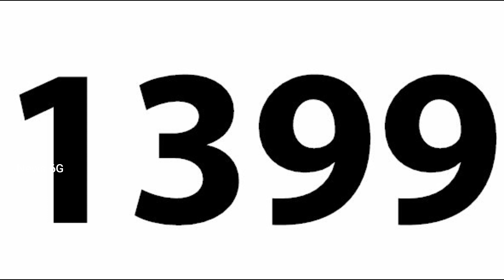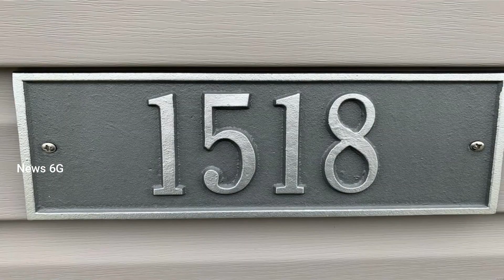kabeer das life story in telugu | biography in telugu | News6G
క‌బీర్ భౌతిక కాయం కోసం
హిందూ, ముస్లింల వాదులాట‌
ఇంత‌లో ఊహించ‌ని విధంగా.

భ‌క్త క‌బీర్ దాస్ జీవన చిత్రం

ఆయ‌న...‌ భక్తి సామ్రాజ్యంలో ఆణిముత్యం. గొప్ప జ్ఞానిగా పేరొందాడు. రామానందుని ద్వారా జ్ఞానోపదేశం పొంది జీవితాన్ని పావనం చేసుకున్నాడు. ఆయ‌న త‌న జీవితంలో క‌ష్టాలు క‌మ్ముకున్న‌ప్పుడు భ‌గవంతుణ్ణి ఆశ్ర‌యించాడు. అదే త‌న జీవితంగా మ‌లచుకున్నాడు. ఆయ‌న మ‌రెవ‌రో కాదు. క‌బీర్ దాస్‌. ఇప్పుడు ఆ మ‌హ‌నీయుని జీవిత విశేషాల‌ను, ఆయ‌న మ‌న‌కు అందించిన గొప్ప విష‌యాల‌ను తెలుసుకుందాం.

Regards,
News6g youtube channel.